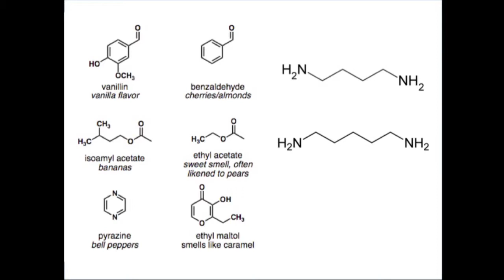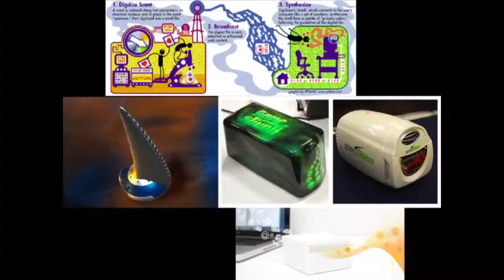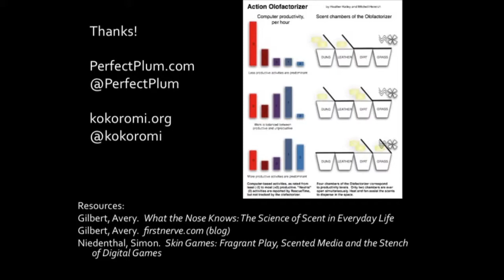Heather Kelley - The Challenges & Potential of Scent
This is an excerpt of a larger lecture.
5:00pm Wednesday, 18 September 2013: Indie game designer/artist Heather Kelley lectures about designing playful experiences, games-as-art, and her newest research in olfactory play experiences. At the STUDIO main space.
Heather Kelley (@PerfectPlum) is an award-winning media artist, curator, and indie game designer. Ms. Kelley heads her sensory and interaction design studio Perfect Plum, and is co-founder of the renowned experimental game collective Kokoromi. Ms. Kelley’s extensive career in game development has included design and production of AAA next-gen console games, interactive smart toys, mobile and handheld games, research games, installation games, and web communities for girls. She holds an MA in Radio-TV-Film from the University of Texas at Austin. Heather will present and discuss works from Joue le jeu, her 2012 co-curated Paris exhibition of playful experiences and games-as-art, and introduce her newest research in olfactory play experiences.
This lecture is free and open to the public, and is co-sponsored by the Frank-Ratchye STUDIO for Creative Inquiry, the CMU Entertainment Technology Center (ETC), the CMU School of Art, and the CMU HCII.